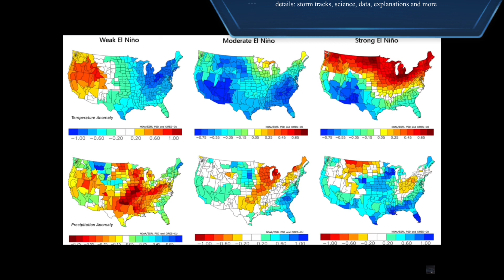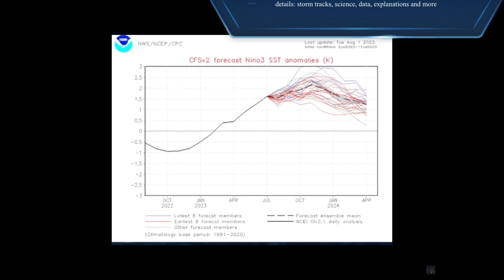How An Intense El Niño Will Change *EVERYTHING* This Winter - The Latest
here is my winter weather forecast 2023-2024, this winter could bring snowstorms, nor'easters, blizzard, frigid cold, severe thunderstorms, arctic blasts and more. Watch the video to stay ahead!!!

In this video, we'll share with you the latest weather forecast for winter in the United States and Canada, as well as details about the El Niño. This weather forecast will tell you what to expect in terms of extreme weather conditions, including extreme cold, blizzards and severe weather outbreaks. Make sure to watch this video to stay safe and healthy during the winter season!

remember meteorological winter starts december 1st and ends on march 1st, so this is a december, january and february forecast merged into one, basically.

expect monthly updates to this forecast, take this one with a grain of salt. this will change. its very early, this is a first rough draft, take this a very broad picture!

please like the video if you enjoyed, subscribe with the notification bell on to never miss a weather update, comment any questions or feedback you have and share to anyone who needs this video!

appreciate it!
intrepid explorer